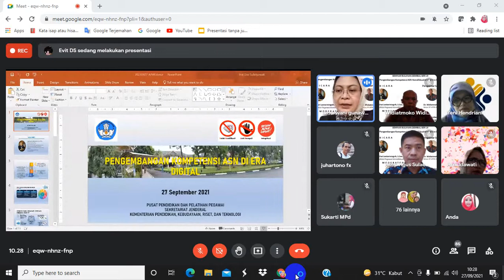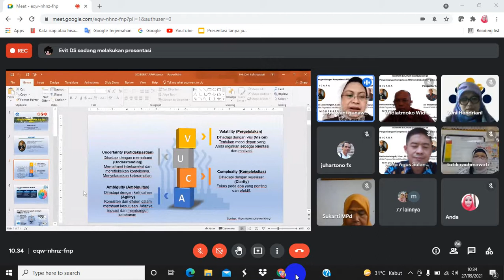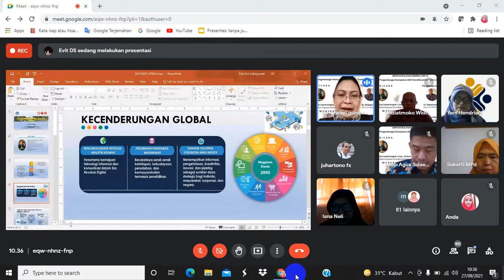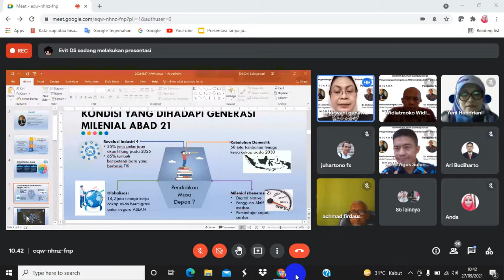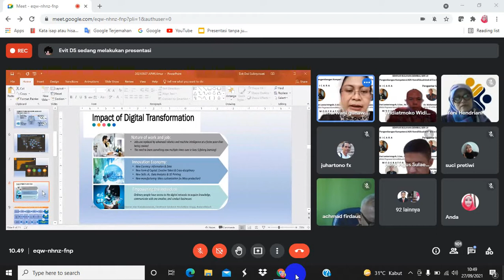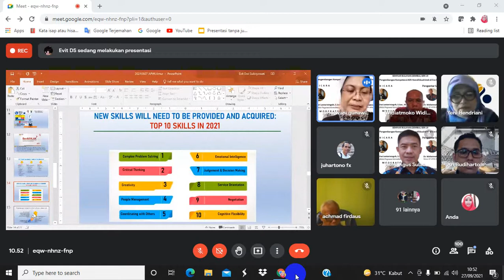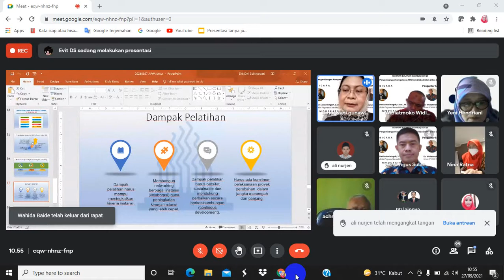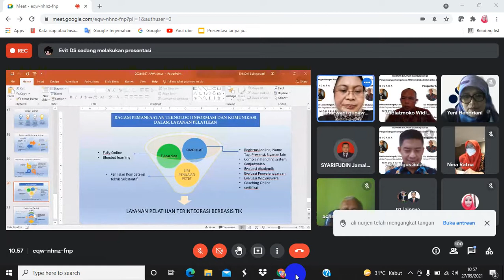PENGEMBANGAN KOMPETENSI ASN KEMDIKBUDRISTEK DI ERA DIGITAL